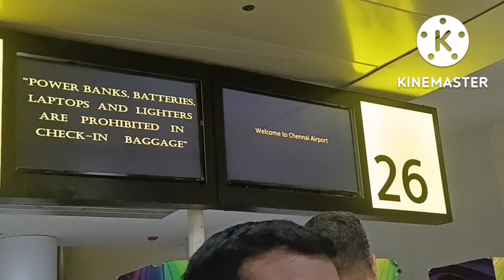Delhi Agra mathura 5 days trip/Budget tour/must visit places with my experience